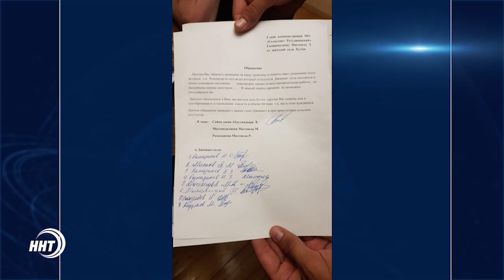Жители села Хутни Гунибского района остались без воды